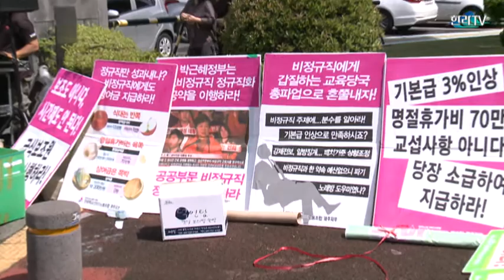제주학교비정규직연대회의 총파업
제주학교비정규직연대회의(이하 제주학비연대)가 23일 총파업 투쟁에 돌입하면서 도내 84개 학교의 급식이 중단됐다.
제주학비연대는 이날 오전 제주도교육청 앞에서 총파업 투쟁 결의대회를 가졌다.
이날 집회에는 110여 개 학교 500여 명의 노동자가 참여했다. 이날 학교급식 보조원들이 대거 파업에 들어가면서 초등학교 55곳과 중학교 20곳, 고등학교 8곳, 특수학교 1곳 등 제주도내 84개 초·중·고교에 급식이 중단됐다.